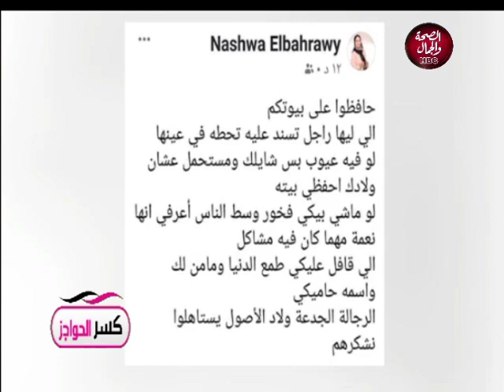كسر الحواجز | ازاي نقدر نعيش حياة زوجية سعيدة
تقديم | أميرة شوقي
و في ضيافتها | محمد خفاجي..الداعية الإسلامي
و نشوى البحراوي..كاتبة مقالات
و د/ منال الديب..مدرب تنمية بشرية و إستشاري علاقات أسرية